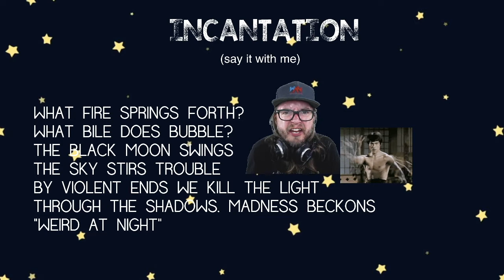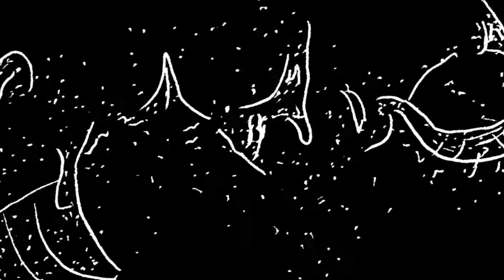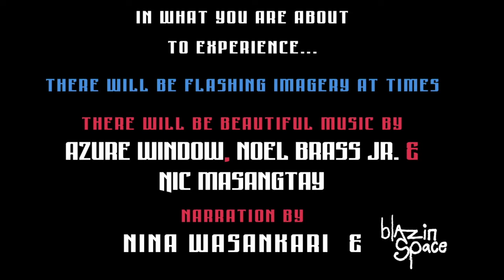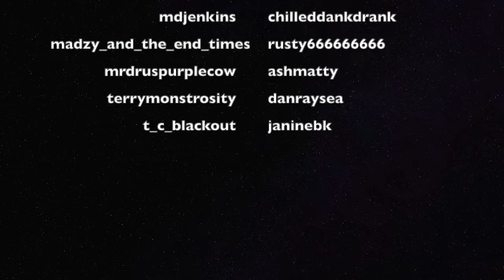WEIRD at NIGHT Episode 121 - Absurd Humor, Surreal Sketch Comedy Skits, Music, Art, Community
Episode 121 Guide and Links

Incantation

Opening Theme

Title Card

Cloud About You

Monologue

Patrick is visited by the Goblin Bird

Tina Bell All-Star Tribute Show at Central Saloon, July 9

ANSWER QUESTIONS

DANCE BREAK
ARTIST: Kuroneko

Is Anything Real
VIDEO COURTESY OF PURSUIT OF WONDER

NadaMucho Newsy News That’s New
Drea the Vibe Dealer

Patrick is re-visited by the Goblin Bird

SHOPofWAN
NOTE – ARTIST STUDIO = 100% of profits benefit the artists

Blazinspace – The Chamber of Self-Discovery (6:12)

Patrick Galactic – “Love Without Location” Performed Live

Automatic Writing

The Goddess of Goodbye

End Theme

Follow our channel and join the community LIVE every Tuesday and Saturday at 10pm PT on Twitch.